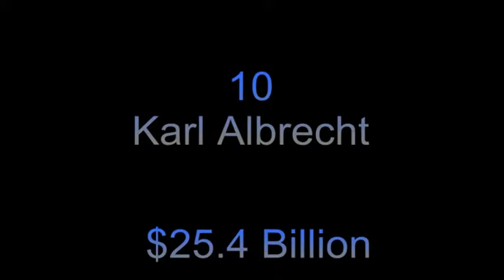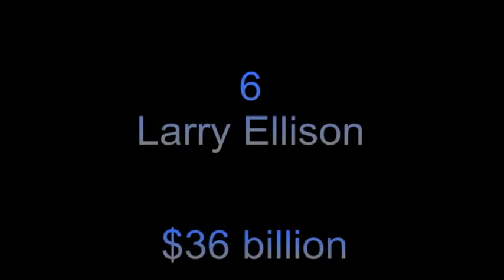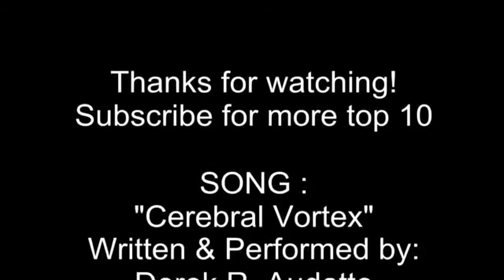Top 10 Richest Man in Pakistan